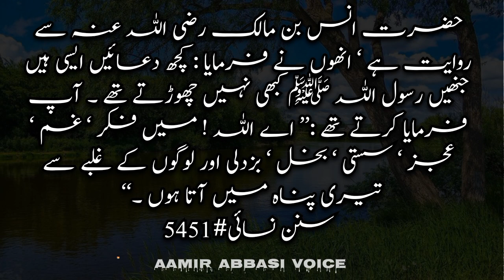kuch duain hain jo Rasool Allah ﷺ hamesha parha karte the | Farman e Rasool ﷺ | Aamir Abbasi Voice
Hazrat Ibn Mas'ud (رضی اللہ عنہ) said that the Prophet Muhammad (ﷺ) used to seek refuge with Allah from five things: miserliness, cowardice, a bad old age, the trials of the chest, and the punishment of the grave.

Write in english
حضرت ابن مسعود رضی اللہ عنہ نے فرمایا کہ نبی اکرم  ﷺ  پانچ چیزوں سے اللہ تعالیٰ کی پناہ طلب کیا کرتے تھے : بخل ‘ بزدلی ‘ بری عمر ‘ سینے کے فتنے اور قبر کے عذاب سے ۔

سنن نسائی#5448
Hazrat Amr bin Maymun Al-Audi narrated that Hazrat Sa'd (رضی اللہ عنہ) used to teach his sons these words just as a teacher teaches lessons to children. He would say that the Messenger of Allah (ﷺ) used to seek refuge with Allah with these words after (obligatory) prayers: "O Allah! I seek refuge with You from miserliness. I seek refuge with You from cowardice. I seek refuge with You from being returned to the most abject (decrepit) age. I seek refuge with You from the trials of this world, and I seek refuge with You from the punishment of the grave." (The narrator said) I mentioned these words to (Sa'd's son) Mus'ab, and he confirmed them.

Write in english
حضرت عمرو بن میمون اودی سے مروی ہے کہ حضرت سعد رضی اللہ عنہ اپنے بیٹوں کو یہ کلمات اس طرح سکھلاتے تھے جس طرح استاد بچوں کو سبق رٹاتا ہے اور فرماتے تھے کہ رسول اللہ  ﷺ  ( فرض ) نماز کے بعد ان کلمات کے ساتھ اللہ تعالیٰ کی پناہ طلب کیا کرتے تھے :’’ اے اللہ ! میں بخل سے تیری پناہ میں آتا ہوں ۔ بزدلی سے تیری پناہ حاصل کرتا ہوں ۔ اس بات سے بھی پناہ طلب کرتا ہوں کہ مجھے ذلیل ترین عمر میں پہنچایا جائے ۔ میں دنیا کے فتنے سے تیری پناہ میں آتا ہوں اور قبر کے عذاب سے ( بچنے کے لیے ) میں تیری پناہ حاصل کرتا ہوں ۔‘‘ ( راوی نے کہا ) میں نے یہ کلمات ( حضرت سعد  کے بیٹے ) مصعب کو بیان کیے تو انھوں نے تصدیق کی ۔

سنن نسائی#5449

Hazrat Anas (رضی اللہ عنہ) narrated that the Messenger of Allah (ﷺ) used to supplicate: "O Allah! I seek refuge with You from helplessness, laziness, miserliness, severe old age, the punishment of the grave, and the trials of life and death."

Write in english
حضرت انس رضی اللہ عنہ سے روایت ہے کہ رسول اللہ  ﷺ  یوں دعا فرماتے تھے :’’ اے اللہ ! میں عجز ‘ سستی ‘ بخل ‘ شدید بڑھاپے ‘ قبر کے عذاب اور زندگی و موت کے فتنے سے تیری پناہ میں آتا ہوں ۔‘‘

سنن نسائی#5450

Hazrat Anas bin Malik (may Allah be pleased with him) narrated that he said: "There are some supplications that the Messenger of Allah (peace be upon him) never abandoned. He used to say: 'O Allah! I seek refuge in You from anxiety, sorrow, weakness, laziness, miserliness, cowardice, and the overpowering of men.'"

Write in english
حضرت انس بن مالک رضی اللہ عنہ سے روایت ہے ‘ انھوں نے فرمایا : کچھ دعائیں ایسی ہیں جنھیں رسول اللہ  ﷺ  کبھی نہیں چھوڑتے تھے ۔ آپ فرمایا کرتے تھے :’’ اے اللہ ! میں فکر ‘ غم ‘ عجز ‘ سستی ‘ بخل ‘ بزدلی اور لوگوں کے غلبے سے تیری پناہ میں آتا ہوں ۔‘‘